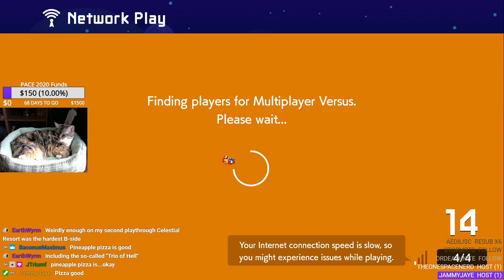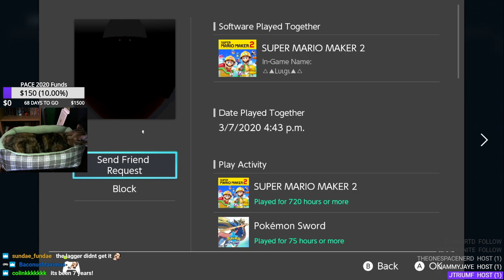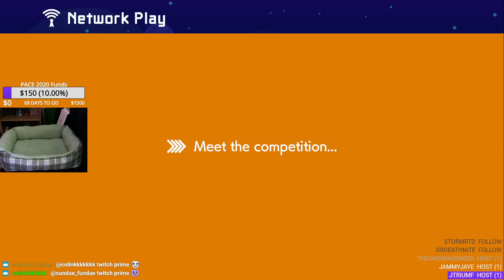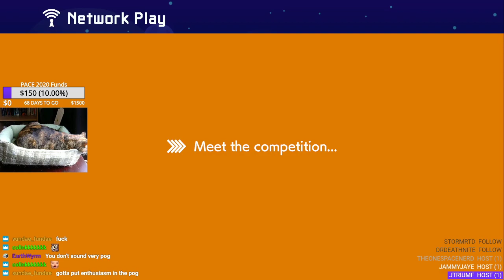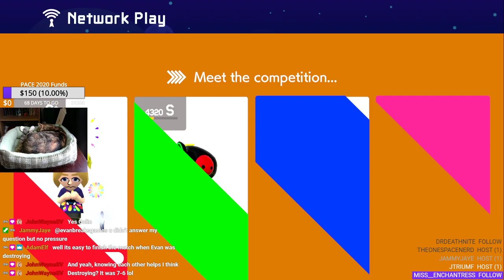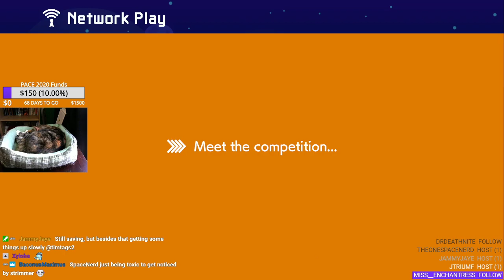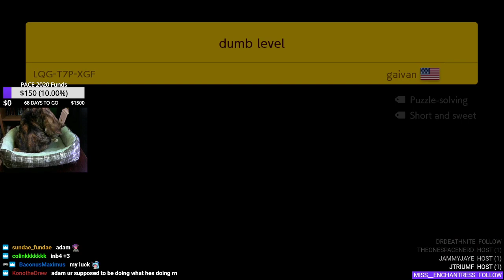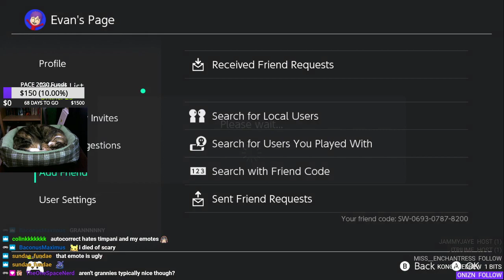6466 to 6483 in Versus! SO close to 6500! | Super Mario Maker 2